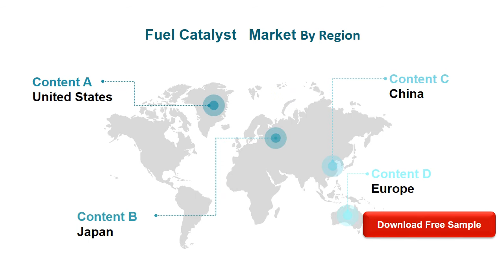Fuel Catalyst Market Outlook 2021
The Fuel Catalyst market is analysed and market size information is provided by regions (countries). The report includes country-wise and region-wise market size for the period 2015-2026.